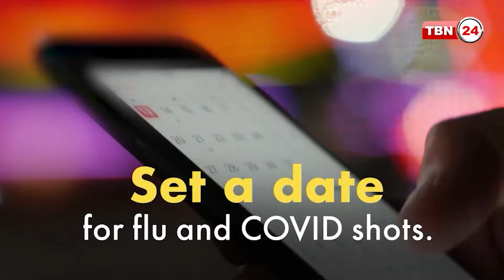FBAR এবং FATCA কি? এদের মধ্যে কি পার্থক্য রয়েছে? | Analysis| Ep 1745.2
অতিথি: আবুনাসের তাজউদ্দীন, সিপিএ, সিইও, তাজউদ্দীন সিপিএ পি.সি.।